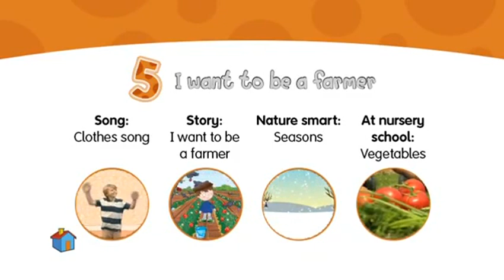The Seasons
Mouse and me3  Oxford